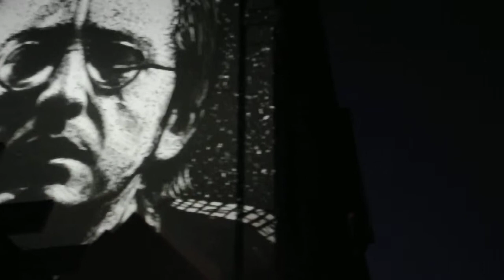Zaduszki na Jatkach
Wrocław, 2 listopada 2011r., wieczór wspomnień poświęcony artystom Wrocławia, którzy odeszli na niebieskie polany. Organizatorem kolejnych spotkań wspominkowych jest Polski Związek Artystów Plastyków.